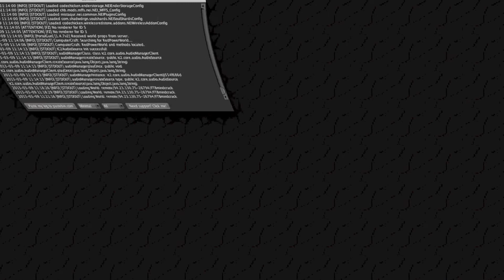Juridicator, on te prank ! BBT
On prank juridicator à coup de poules de portes et de dalles ahah !